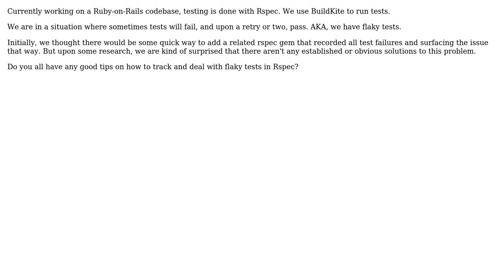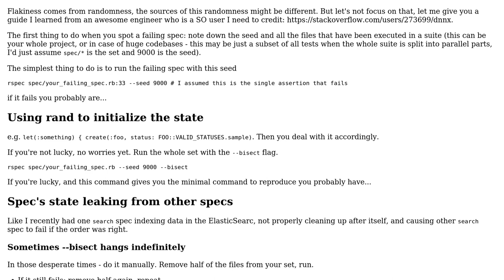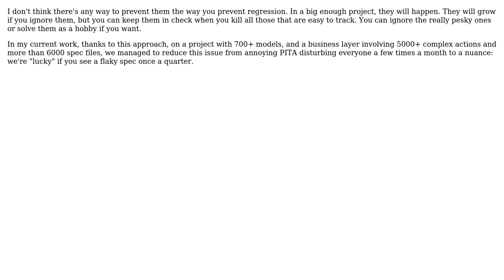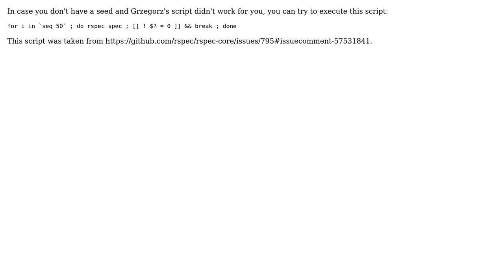Software Engineering: Tracking flakey tests in Ruby on Rails / Rspec - is there a way to do this?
With thanks & praise to God, and with thanks to the many people who have made this project possible! | Content (except music & images) licensed under CC BY-SA | Music | Images & others | With thanks to user Markiian Karpa user lennon310 user Julien Chien user Grzegorz user Andrew Klotz and the Stack Exchange Network Trademarks are property of their respective owners. You are responsible for your own actions.